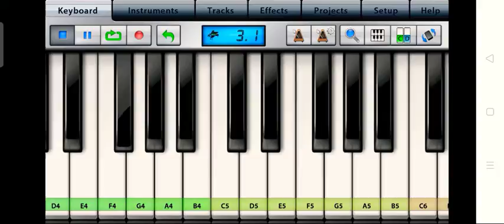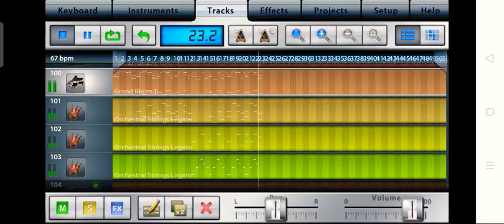Faded orchestra in Music Studio Lite